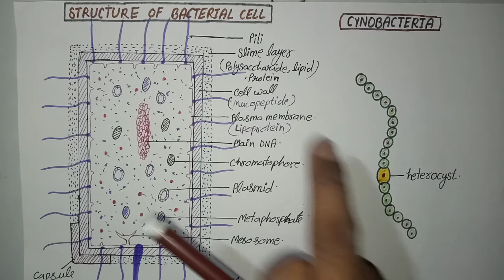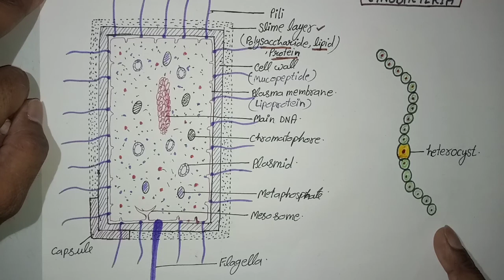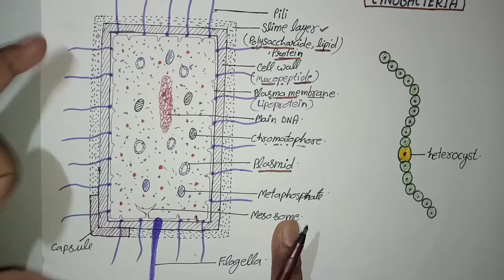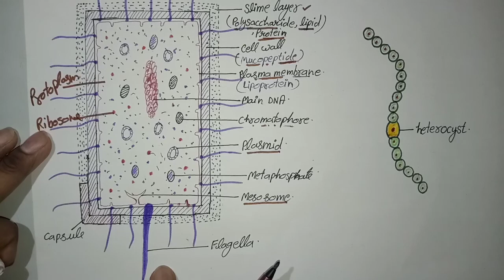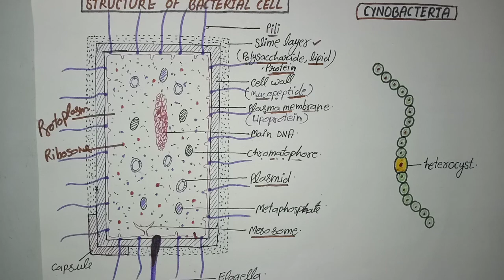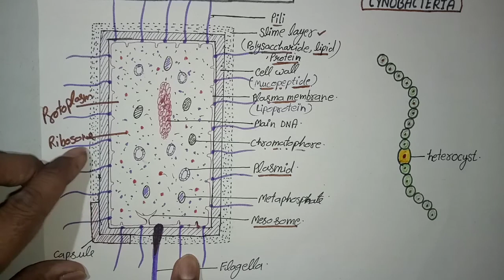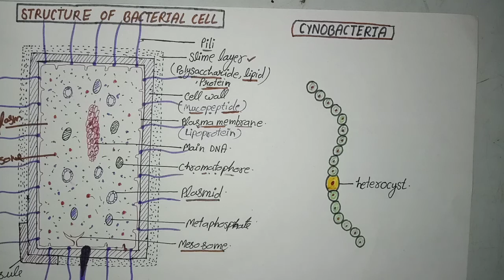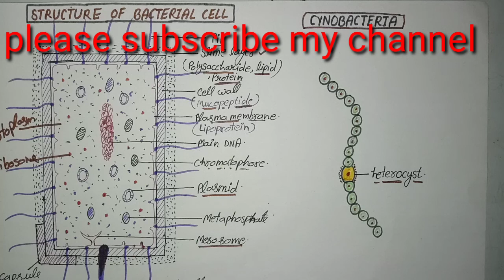NCERT BASED BIOLOGY FOR CLASS 11TH.STRUCTURE OF BACTERIAL CELL AND CYNOBACTERIA.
This video is based on NCERT syllabus for class 11th students. today's topic is Structure of bacterial cell and cynobacteria. In this video very simple method for learning bacterial cell and cynobacteria.

student tech

Yah video NCERT ke syllabus se banaya Gaya hai is video me bacteria ki koshika Ko chitr ki sahayta se asani se samjhaya Gaya hai isme  cell wall, slime layer , protoplasmic membrane, mesosome flagella plasmid ,etc Ko achchhi tarah se samjhaya Gaya hai. Thank you so much.